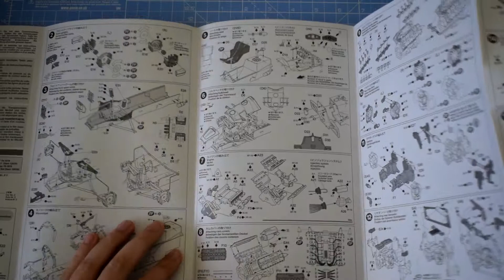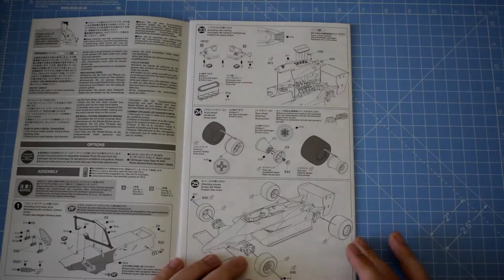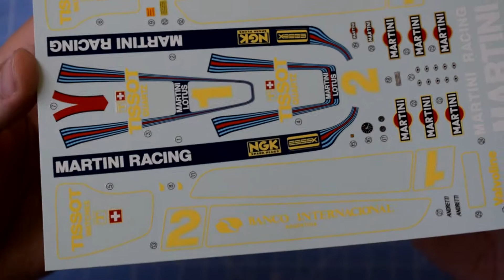LOTUS MARTINI Type 79 Formula 1 Tamiya 1/20 Unboxing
LOTUS MARTINI Type 79 Tamiya 1/20  Unboxing